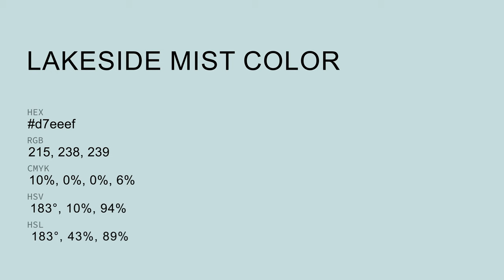Lakeside Mist color d7eeef hex color - Green color - Warm color d7eeef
What color is Lakeside Mist ? d7eeef hex color - Green color - Warm color d7eeef

Hex d7eeef Color Code is also known as Lakeside Mist color.

Hex d7eeef Color code in RGB color code model is created after adding 84.31% red color, 93.33% green color and 93.73% blue color.
Hex d7eeef Color code in CMYK color (process color) code model is generated after subtraction of 10% cyan, 0% magenta, 0% yellow and 6% black.